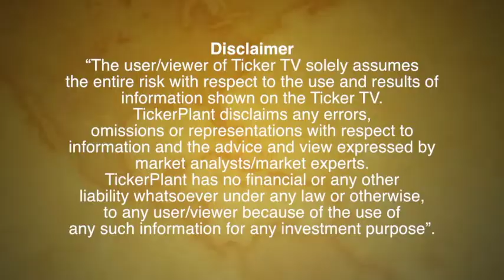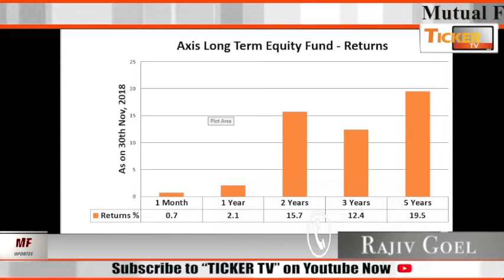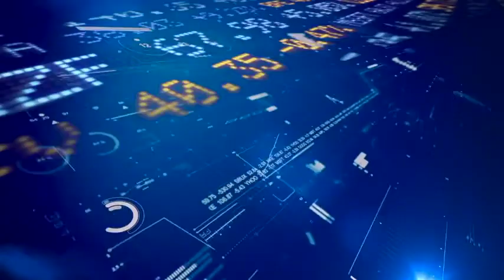AXIS LONG TERM EQUITY FUND_MUTUAL FUND UPDATES: Ticker TV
Mutual Fund Updates Show
 Axis Long Term Equity Fund
ELSS category fund
Its regular plan
Fund manager is Jinesh Gopani
Launch date Dec 2009
Fund has again good returns since its launch – GRAHIC RETURNS
Asset allocation in Equity -94 and Cash/call - 6
Current Nav- 41.518 -   NAV

 Rajiv Goel
ELSS category fund has a locking period of 3years
It’s a excellent preforming fund in ELSS category.
Fund has gained good returns
Fund manager have long-term growth plan in it investment strategy